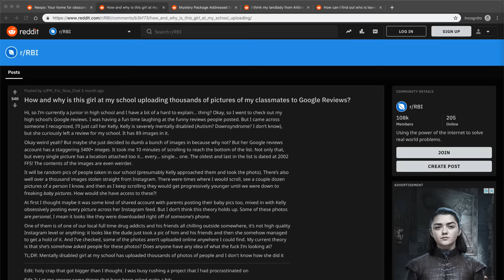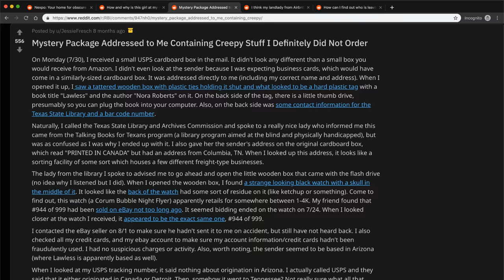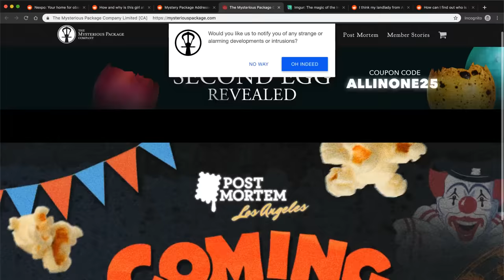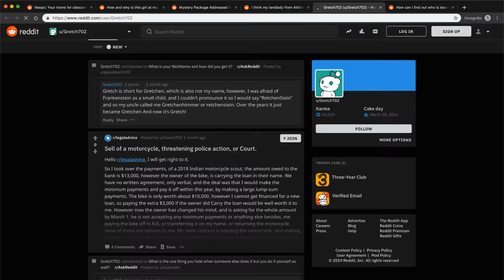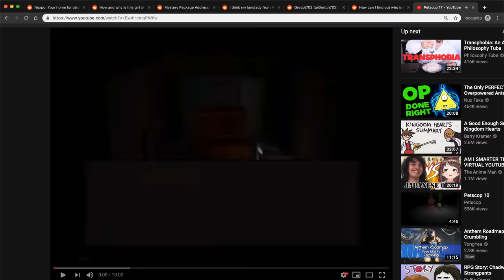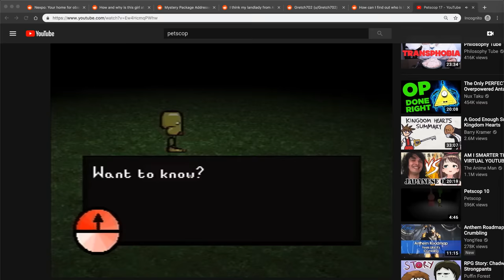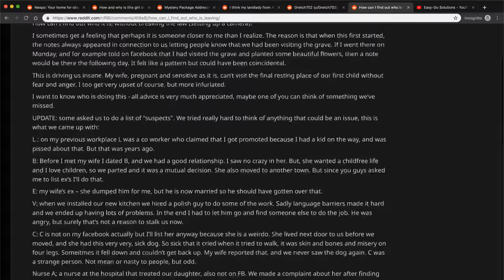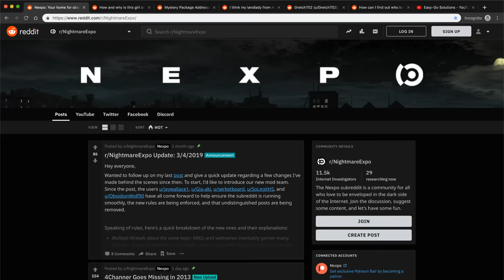The Dark Side of r/RBI [Stream Archive]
This is an archived live stream that took place on the evening of April 20th.

The Reddit Bureau of Investigation is home to many obscure finds. Tonight, we're going to explore a few of these stories together.